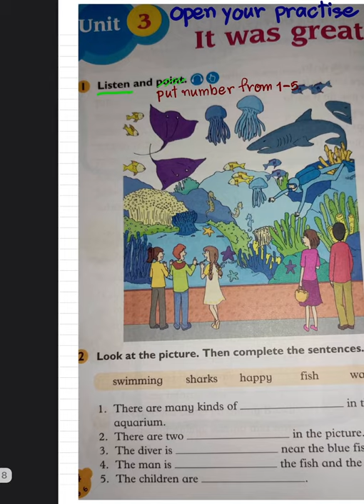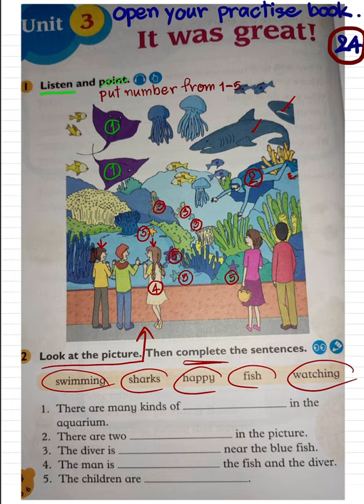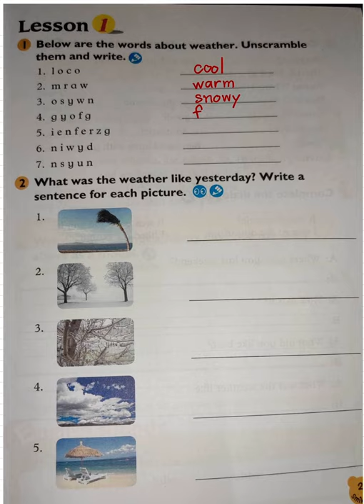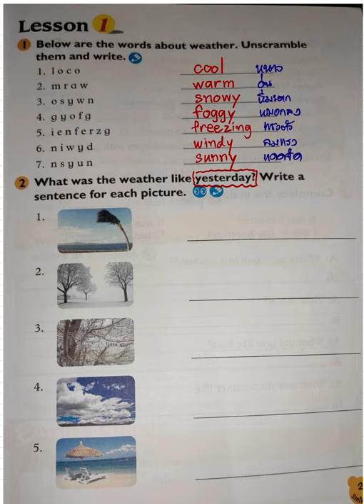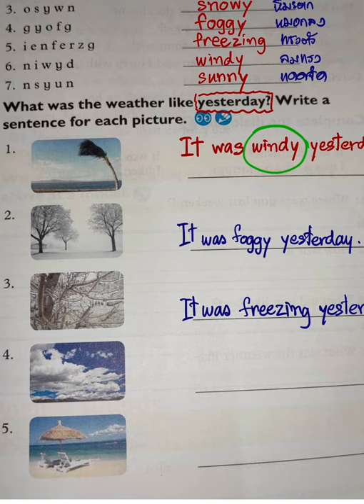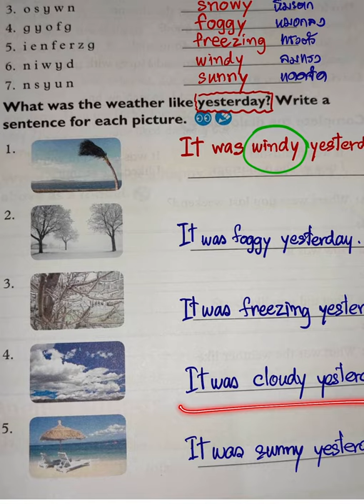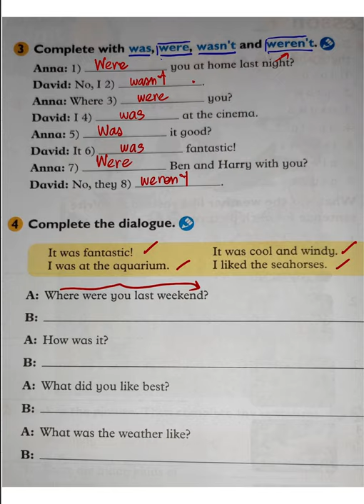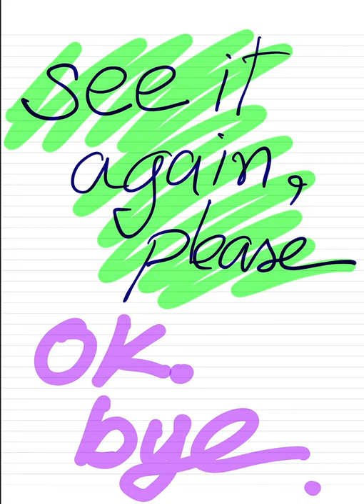Unit 3 Ep2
แบบเรียน และแบบฝึกหัด ฝึก past ten episodes